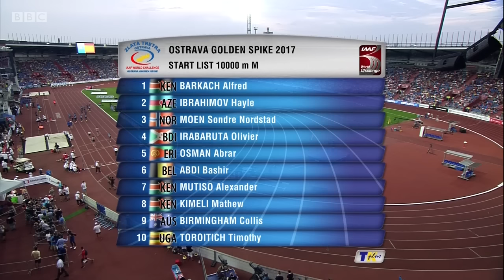10000m Men Golden Spike Ostrava 2017 - Mo Farah 27:12.09 [English Commentary]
Race starts @3:05
Unfortunately a lot of field was shown during the race, so I cut those parts out.